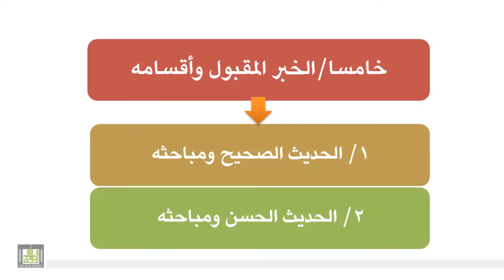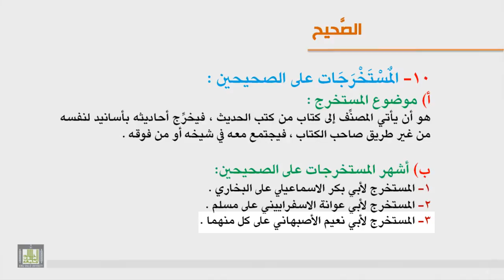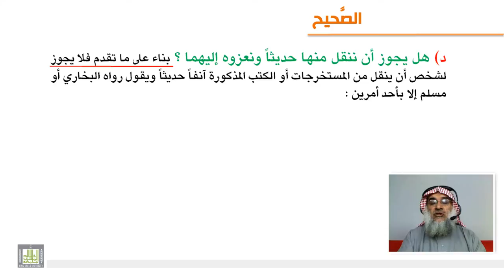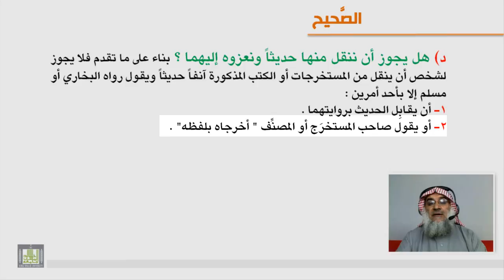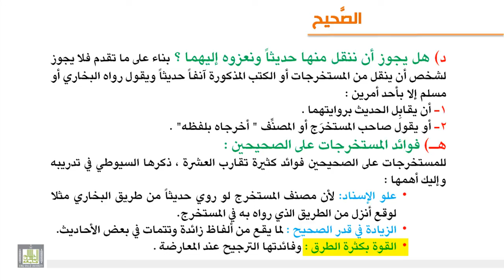الوحدة الخامسة - الحديث الصحيح ومباحثه -3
الكلام على مستدرك الحاكم وصحيح بان خزيمة وصحيح ابن حبان - المستخرجات على الصحيحين - ما هو المحكوم بصحته مما رواه الشيخين ؟